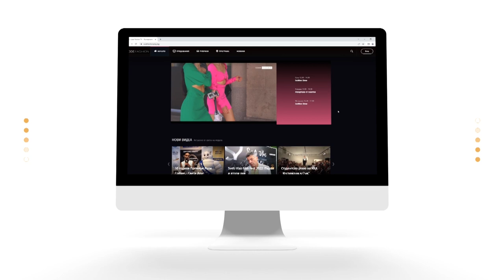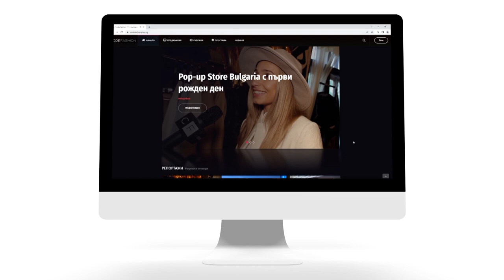Премиера на „Бачорски и Златната Ябълка“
„Бачорски и Златната Ябълка“ – най-новото семейно риалити в България с кино премиера на първия си епизод.

Семейство Бачорски се събраха за премиерата на новото им семейно риалити "Бачорски и Златната Ябълка". Пред камерата на Code Fashion TV членовете на семейството, както и режисьора Цветелина Караджова споделиха какво могат да очакват зрителите от проекта. Всички обещават неподправени емоции и истински семейни истории, скандали, смях и сълзи.
Риалитито "Бачорски и Златната Ябълка" стартира в YouTube канала на проекта от 19 октомври 2023.